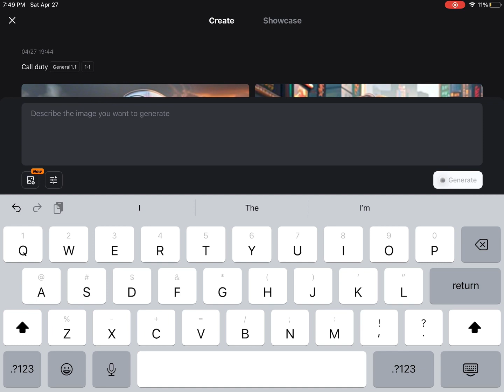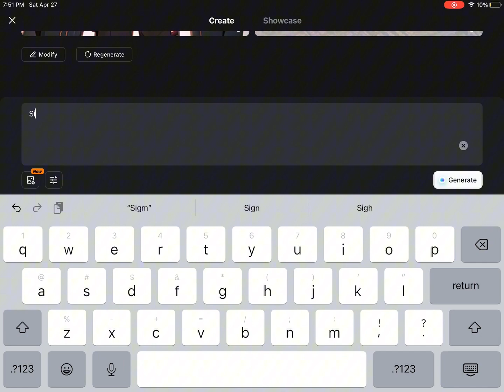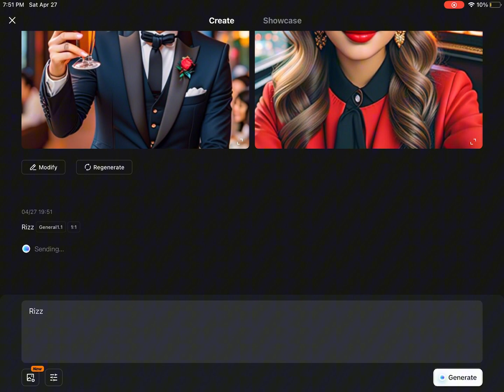Seeing what an AI chat can give me